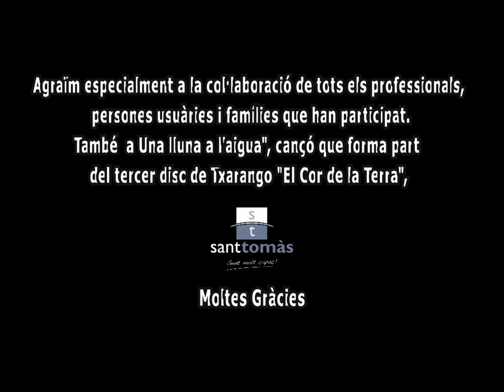Lipdub Riudeperes 2018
Vídeo en què han participat les persones residents, famílies, professionals i voluntaris del Centre Riudeperes de Sant Tomàs.
Amb música de Txarango (Una lluna a l'aigua)